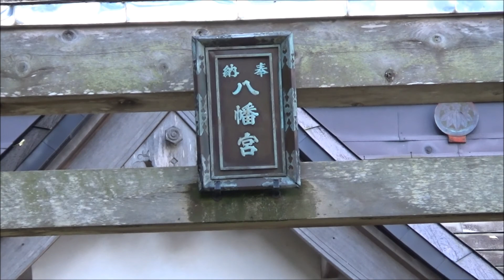青森県 浅虫温泉 八幡宮 浅虫八幡宮 湯の島